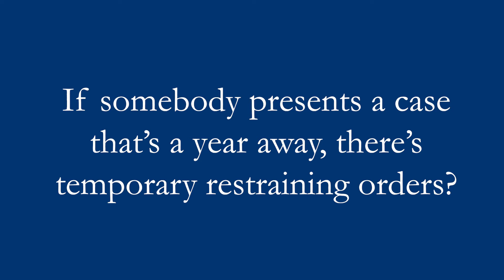Vaccine Mandates Q&A with Constitutional Lawyer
On October 19, 2021, our founder and president, Alexander Haberbush, spoke to the concerned citizens of Orange County, CA, answering a few of their most pressing questions.